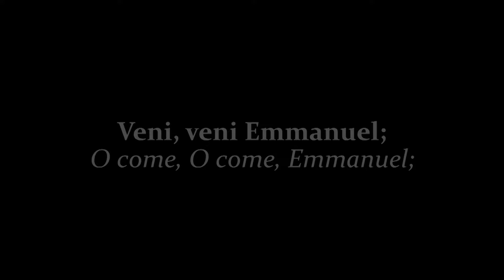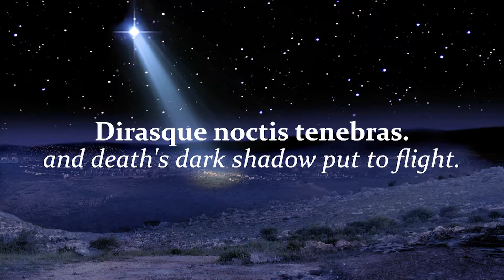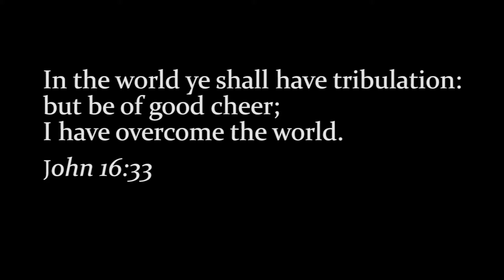O Come O Come Emanuel